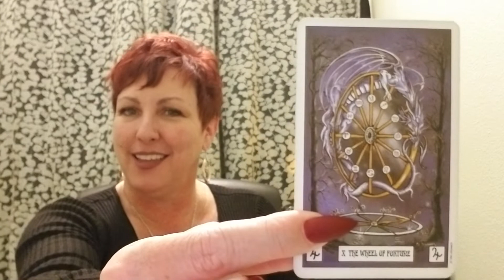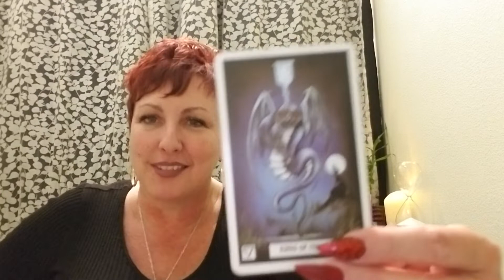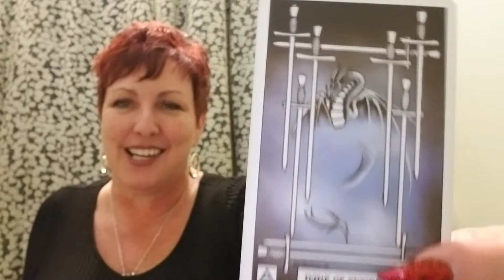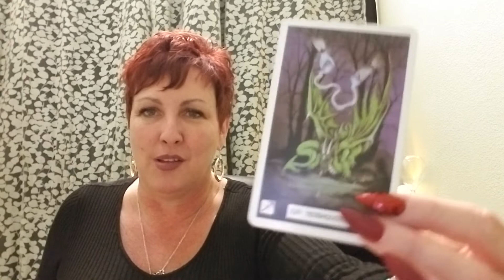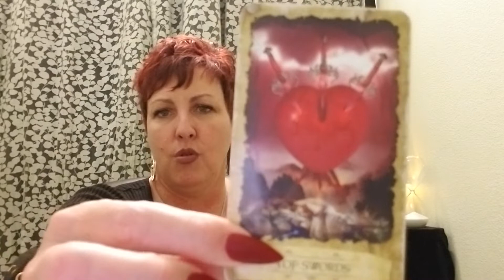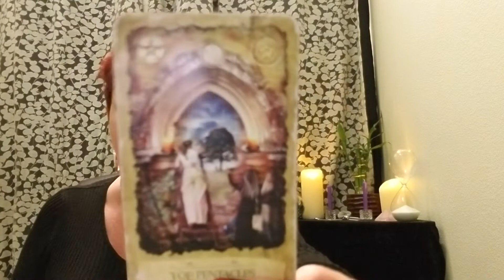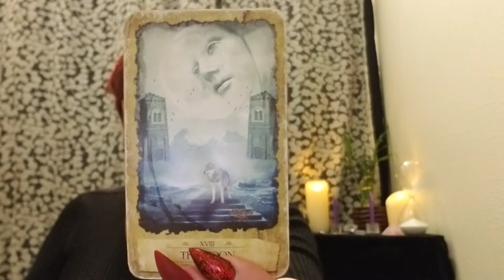CAPRICORN! Karma On Deck! 🔮 Feb 17-23rd Tarot Reading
Capricorn February 17-23, 2019 Tarot reading zodiac horoscope astrology sun moon rising venus psycic medium Vegas